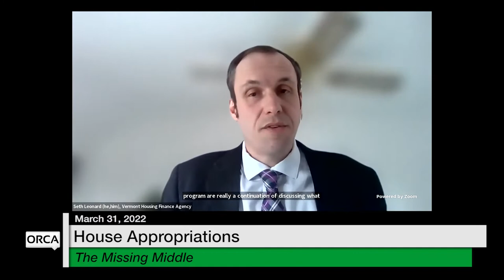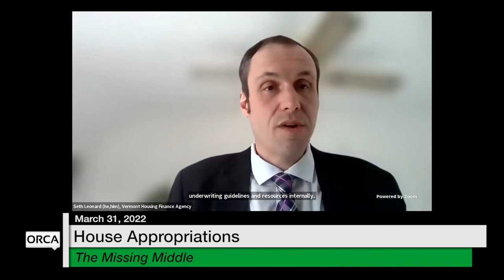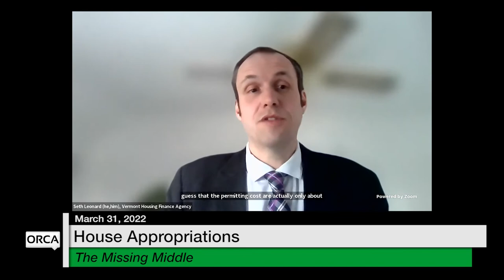Vermont State House - The Missing Middle 3/31/2022